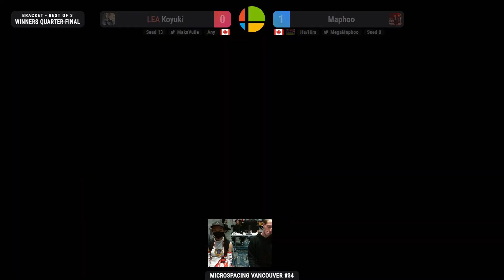Microspacing Vancouver #34 - Maphoo vs Koyuki - Winners Quarter-Final